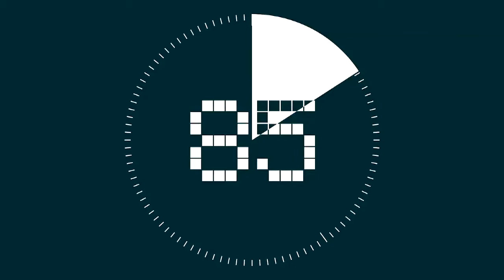Mamidi Harikrishna Speech On Successful Journey of Sunday Cinema